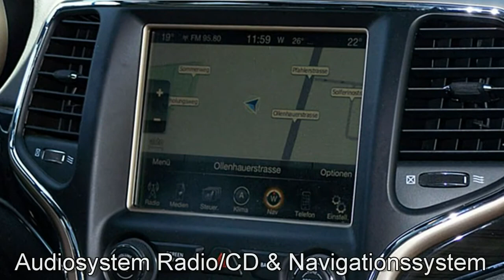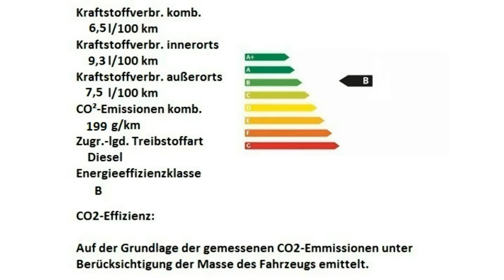Jeep Grand Cherokee Overland FC819553 Brilliant Black 2016 Motor Village Berlin jetzt Stell.